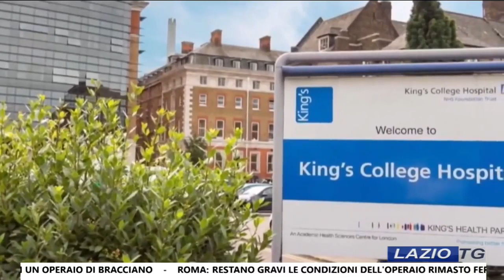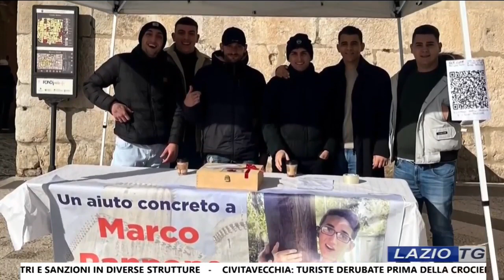𝗟𝗔𝗭𝗜𝗢 𝗧𝗚 𝗱𝗲𝗹 𝟮𝟱.𝟬𝟭.𝟮𝟬𝟮𝟯 𝗲𝗱𝗶𝘇𝗶𝗼𝗻𝗲 𝗱𝗲𝗹𝗹𝗲 𝟭𝟯:𝟯𝟬 - Gazebo di solidarietà per Marco Pannone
Continua la raccolta in per Marco Pannone e i suoi familiari.

➡️ Il gazebo solidale sotto il Castello in Piazza Unità d'Italia a Fondi di domenica 22 gennaio gestito dai ragazzi Utopia ha consentito di raccogliere nuovi fondi. L'iniziativa verrà replicata nelle prossime settimane, avremo cura di comunicarele nuove date.

➡️ La gara di solidarietà della raccolta di denaro continua utilizzando l'Iban intestato all'associazione Pro Loco Fondi IT77M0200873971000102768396, indicando nella causale: Aiutiamo Marco Pannone e i suoi familiari.
Per maggiori informazioni è possibile rivolgersi alla Pro Loco Fondi telefonando al 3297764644.